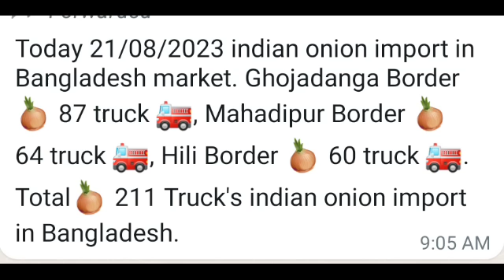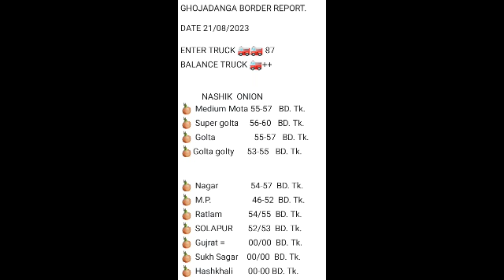Indore Mandi pyaj ka bhav |40% एक्सपोर्ट ड्यूटी का क्या है पूरा माजरा